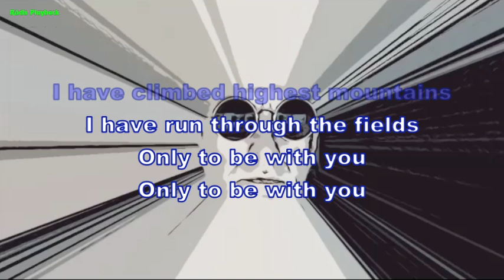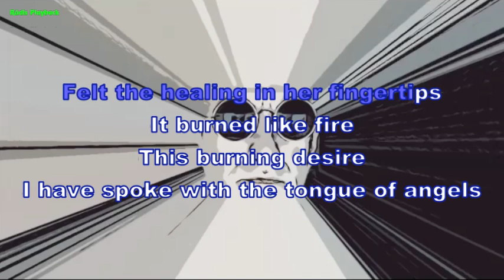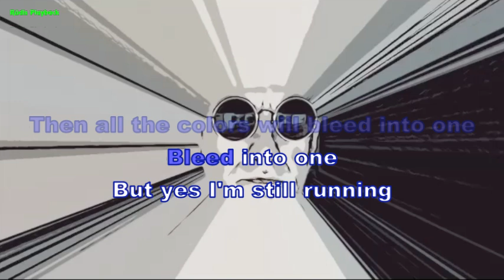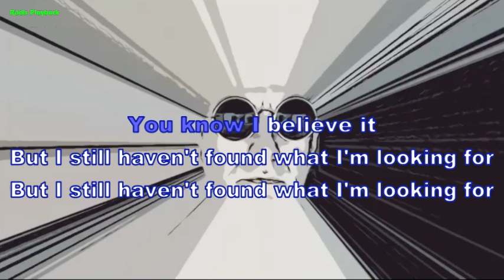I still haven't found what I'm looking for (Rüdis Chill-Out-Version) (Instrumental, BV, Karaoke)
written by Paul David Hewson / Adam Clayton / Larry Mullen / Dave Evans